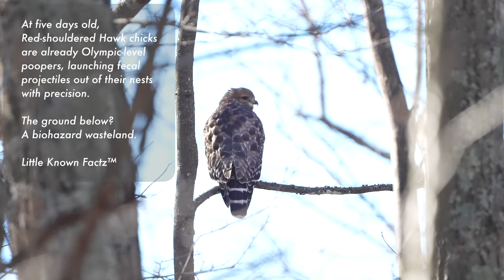20241109 Red-shouldered Hawk. Gay City State Park. Hebron, CT